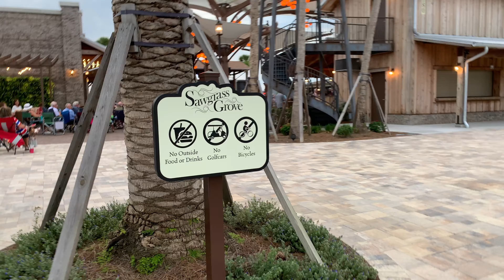Sawgrass Grove Entertainment WOW in the Villages Florida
Parking and lot’s of people at Sawgrass Grove.  Packed house with a terrific group.  Place was a rockin.